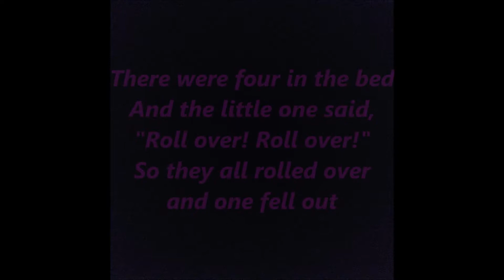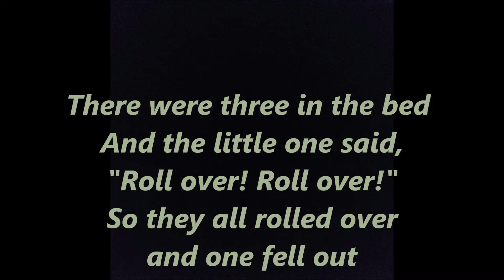TEN IN THE BED ROLL OVER CHILDREN Lyrics Words Text best top popular trending sing along song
So they all rolled over and
one fell out

And the little one said, Goodnight!